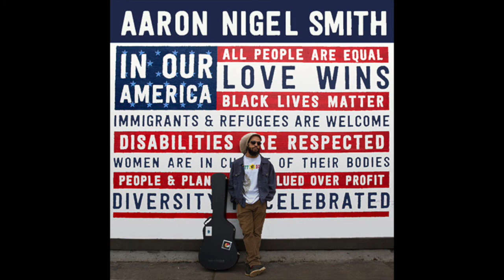Freedom Sings (Ep. 8): Aaron Nigel Smith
Aaron Nigel Smith joins host Tim W. Jackson on this week's episode of Freedom Sings: Musicians Talk Activism & Social Change. A music educator with several children's albums to his credit, last year Smith's first solo reggae album debuted at No. 1 on the Billboard Reggae Chart. We talk about that album, his brand-new children's album, and current events. For more info about what's on the show, see below!

1:00 - Aaron talks about what's happening in Portland
2:36 - Aaron discusses George Floyd
6:32 - Aaron performs "I Can't Breathe"
8:58 - Aaron discusses his 2019 album In Our America
9:40 - Aaron discusses the song "Ring the Alarm"
10:04 - Nasty Women Get Shit Done
11:21 - Aaron discusses the song/video "More Love"
13:25 - Aaron discusses his career in children's music
14:53 - Aaron's 6th children's album releases Aug. 15, 2020
16:00 - Getting his musical start
18:56 - 1 World Chorus
21:18 - The PBS show "Between the Lions"
23:10 - Hope
24:00 - Aaron's prescription for a better world